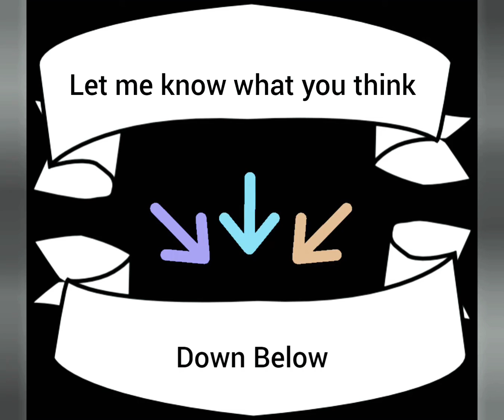Getting over it Pt 1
Hey I'm Baker from Better Electrically I decided to make another channel and bring the old name back here is the first video and let's see if this continues.

link for Android, IOS, Steam below